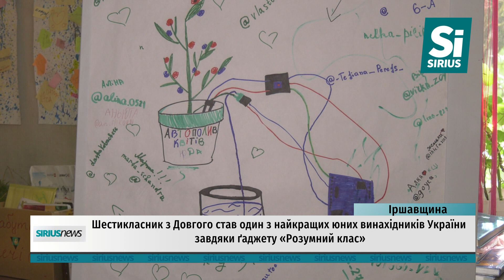Шестикласник з Довгого став один з найкращих юних винахідників України